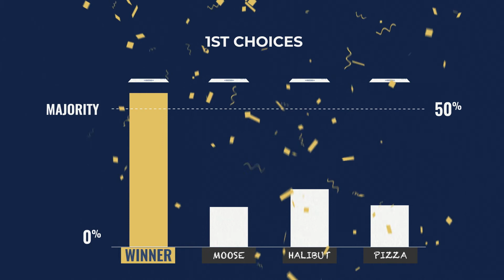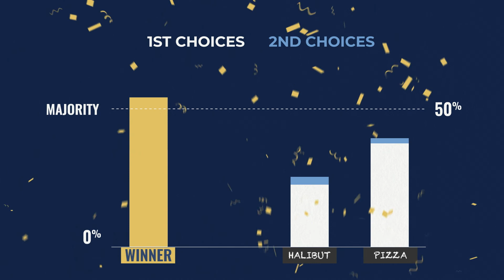Ranked Choice Voting Explainer Video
Ranked Choice Voting. What is it? How does it work??